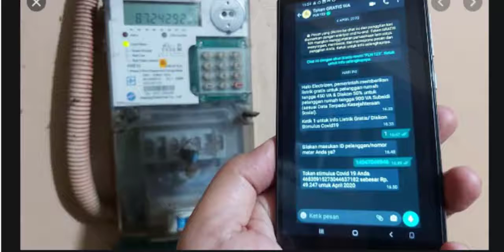Cara Dapat Token Listrik Gratis Oktober Dengan Cepat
Cara Dapat Token Listrik Gratis Oktober

Ada beberapa metode yang dapat dipakai pengguna listrik 450 VA dan 900 VA prabayar untuk klaim token listrik dari PLN bulan Oktober 2020 yaitu lewat WhatsApp dan situs resmi PLN atau stimulus.pln.co.id.

Pelanggan PLN masih bisa memanfaatkan akses token listrik gratis dari PLN untuk bulan Oktober 2020 mulai Kamis 1-31 Oktober 2020.

Token gratis PLN diberikan bagi pengguna listrik 450 VA dan 900 VA prabayar.

Token listrik gratis dan diskon 50 persen dari PLN diperpanjang hingga Desember 2020.

Beberapa waktu lalu, Tribunnews.com telah mencoba untuk mendapatkan token listrik via WhatsApp dan

Ternyata, caranya sangat mudah dan cepat

1. Buka website resmi PLN di

3. Masukkan ID Pelanggan/Nomor Meter pada kolom pencarian.

4. Masukkan kode Captcha lalu klik Cari.

5. Token listrik gratis atau diskon 50 persen akan tampil pada kolom keterangan.

6. Token listrik gratis atau diskon 50 persen berhasil didapatkan, pelanggan dapat memasukkan angka tersebut ke kWh meter.